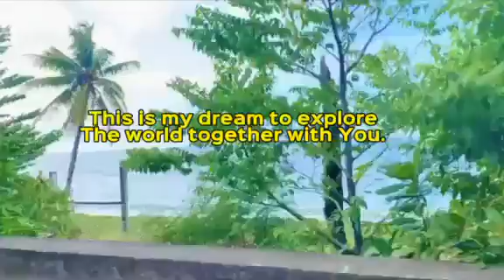First Joyride namin ni Afam From Virac to Bato back in Forth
First joyride namin together ni afam  Greg from Virac to Bato Catanduanes and pabalik. Sobra nag enjoy kami at ang saya talaga. Pareho kami mahilig sa motor at joyride kaya best moments ito para sa amin.